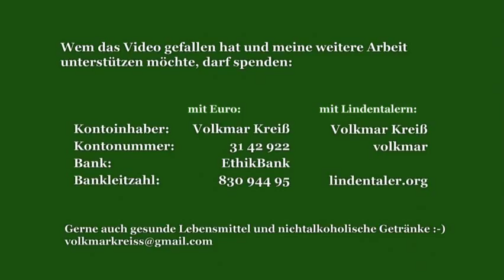Morgaine und Kilez More 'Alles bleibt gleich' auf der Mahnwache für den Frieden in Leipzig 12.5.2014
Ein Titel, den ich zur Montagsmahnwache erstmalig gehört habe.
Sehr, sehr hörenswert!